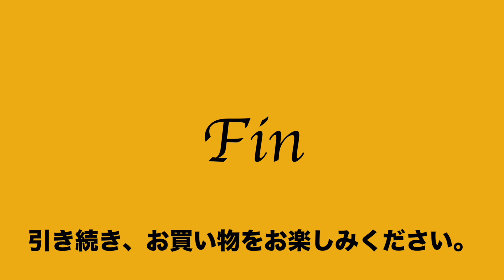ヤフオク2020:08:15 ブリー BREE 2way